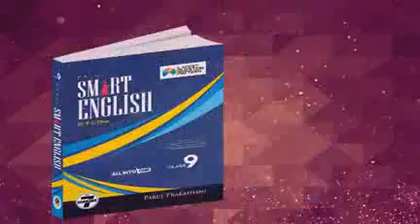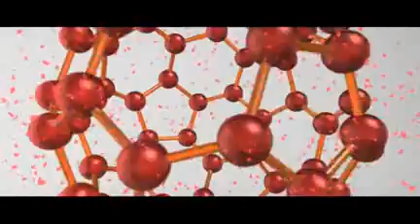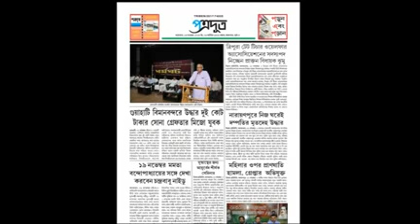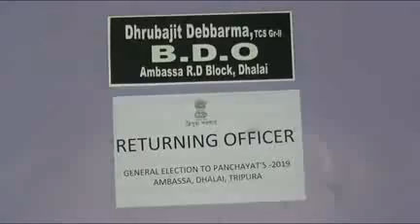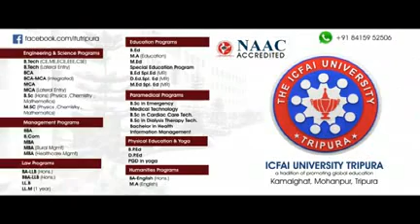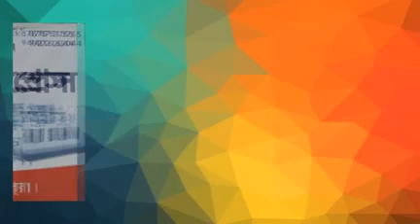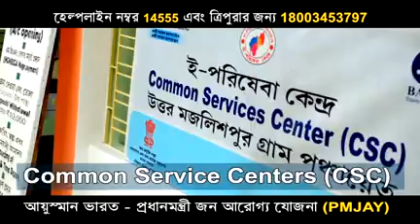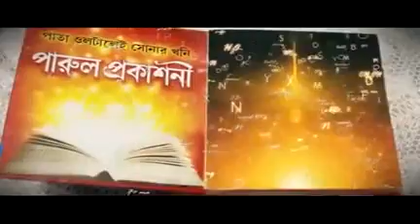08 7 19 beng 3